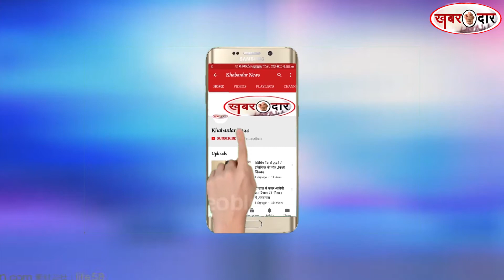दोपहर इंश्योरेंस सम्मेलन का आयोजन ,मुंबई